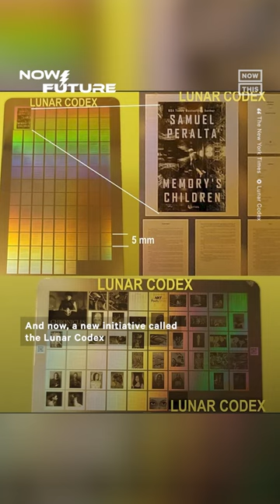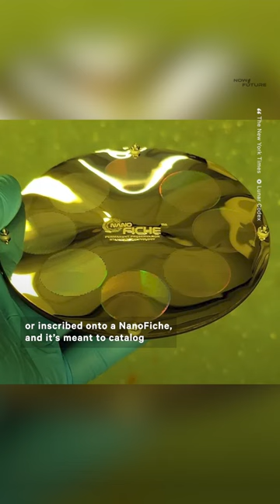New Initiative Aims to Launch Digitized Art Into Space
Humans have a history of launching art into space — now, a new initiative is looking to put digitized versions of work from 30k+ artists on the moon🚀